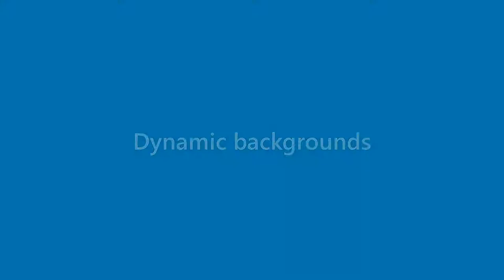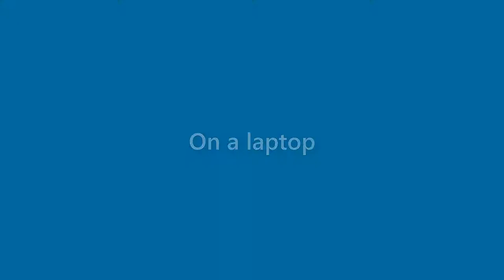Penelope Williamson - appearance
Name Look - Penelope Williamson - appearance. In this video we present "Penelope Williamson" name look and feel in various scenarios.
This video will cover:
How does "Penelope Williamson" look as a personal letterhead?
How does "Penelope Williamson" look on a business card?
How does "Penelope Williamson" look on a computer/laptop screen?
How does "Penelope Williamson" look with different background colors?
How does "Penelope Williamson" look with various fonts?